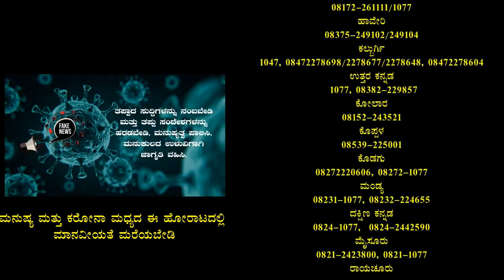ಲಾಕ್ ಡೌನ್ ಎರಡನೆ ದಿನದ ವೇಳೆಯಲ್ಲಿ ಸುಖಾಸುಮ್ಮನೆ ಓಡಾಟ ಮಾಡುತ್ತಿರುವ ಬೈಕ್ ಸವಾರರಿಗೆ ಲಾಠಿ ರುಚಿತೋರಿಸಿದ ಪೊಲೀಸರು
ಕೊರೋನಾ ಎರಡನೇ ಅಲೆಯ ಲಾಕ್ ಡೌನ್ ಎರಡನೆ ದಿನದ ವೇಳೆಯಲ್ಲಿ ರಸ್ತೆಗೆ ಇಳಿದಿರುವ ಬೈಕ್ ಹಾಗೂ ವಾಹನಗಳನ್ನು. ನಾಲತವಾಡ ಪೊಲೀಸರು ತಪಾಸಣೆ ಮಾಡಿದರು. ಸುಖಾಸುಮ್ಮನೆ ಓಡಾಟ ಮಾಡುತ್ತಿರುವ ಬೈಕ್ ಸವಾರರಿಗೆ ಪೊಲೀಸರು ತಮ್ಮ ಲಾಠಿ ರುಚಿತೋರಿಸಿದರು.  ಲಾಕ್ ಡೌನ್ ನಲ್ಲಿ ಬೇಕಾಬಿಟ್ಟಿ ಓಡಾಟ ಮಾಡದಂತೆ ಸವಾರರಿಗೆ ಎಎಸ್ಐ  ಎ.ವೈ. ಸಾಲಿ, ಸಿಬ್ಬಂದಿಗಳಾದ ಬಸವರಾಜ ವಗ್ಗರ್, ಅಶೋಕ ಗಣಿ  ಹಾಗೂ ನಾಲತವಾಡ  ಪಟ್ಟಣದ ಹೊರ ಠಾಣೆಯ  ಸಿಬ್ಬಂದಿ ಜಿ.ಟಿ ಗೆಣ್ಣೂರ  ಎಂ.ಹೆಚ್ ದೇಸಾಯಿ ನೇತೃತ್ವದಲ್ಲಿ. ಎಮರ್ಜೆನ್ಸಿ ಕೆಲಸಕ್ಕೆ ಮಾತ್ರ ಹೊರಗೆ ಬನ್ನಿ ಎಂದು ತಿಳಿಹೇಳಲಾಯಿತು. ಲಾಕ್ ಉಲ್ಲಂಘನೆ ಮಾಡುವವರ ವಿರುದ್ಧ ಕಠಿಣ ಕ್ರಮಕ್ಕೆ ಪೊಲೀಸ ಇಲಾಖೆ ಮುಂದಾಗಿದೆ.
ವರದಿ: ಪ್ರೀತಿ ರಾಠಿ ನಾರಾಯಣಪುರ